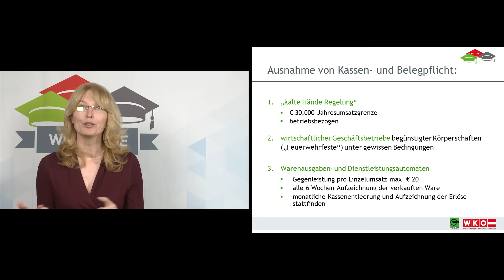Registrierkasse: Was bedeutet die Kalte-Hände-Regelung?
Eine Information der Wirtschaftskammer für Unternehmer/innen. Webinarproduktion und Filmproduktion von Andreas Schmölzer / pilotFilm